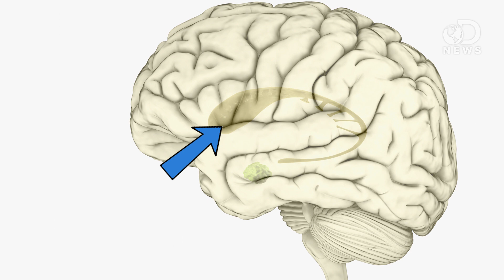Why Are We Creatures Of Habit?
A new study shows that going to bed at the same time each night can be extremely beneficial for children, but do habits and rituals really help?

"Think about the last time you were about to interview for a job, speak in front of an audience, or go on a first date."

"Children obtain better and more age-appropriate sleep in the presence of household rules and regular sleep-wake routines, according to sleep researchers."

The Neuroscience of Habits: How They Form and How to Change Them
"In 2010, a cognitive neuroscientist named Reza Habib asked twenty-two people to lie inside an MRI and watch a slot machine spin around and around."